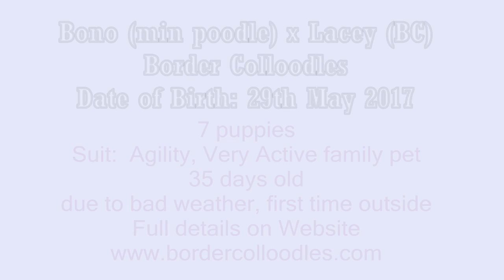Colloodles Lace x Bono 35 days old outside